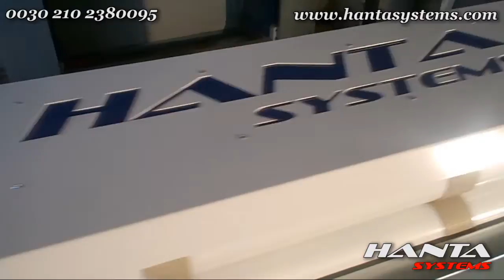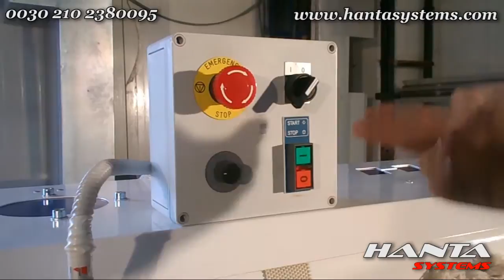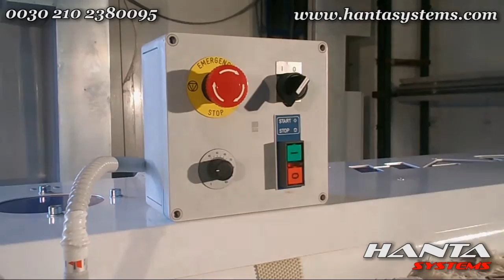Brand new carpet and rug dust removing machine presentation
Hanta Systems Company brand new automatic carpet and area rug dust removing machine type DUSTER 300

100% Made in GREECE.

Technical Details:
Double Inverter drive system (3 phase)
Automatic dusting operation, dusting speed can be switched from slow to fast any time, the carpet is coming out from the front bottom side and automatically rolled having the upper side of the carpet rolled in, dust and soiling automatically exits the machine and placed into the trash bin.
Dustings pressure same for all carpet thicknesses.
Automatic speed alteration on carpet entering and exit to protect carpet heads, fringes and very lightweight carpets/rugs.
Conveyor belt speed can be from 0 -- 360 mm/min, forged steel powder painting.
No need to bolt on floor.
Extremely low noise level.

Hanta Systems Company machines comply with the following EU prototypes and safety directives:

Directive 2002/95/EC          (RoHS)
Directive 2006/42/EC          Machinery Directive
Directive 98/37/EC              Machinery Directive
Directive 2006/95/EC          Low Voltage Directive (LVD)
Directive 89/336/EEC          Electromagnetic Compatibility (EMC)